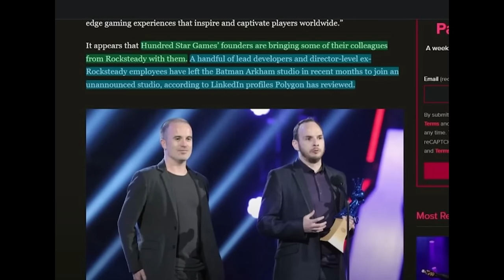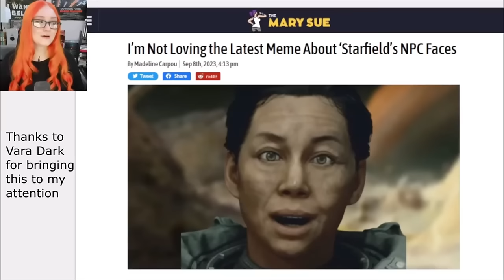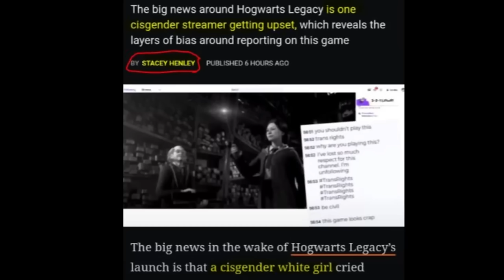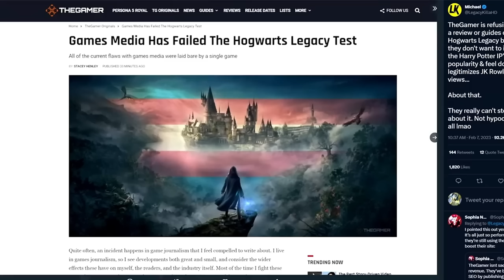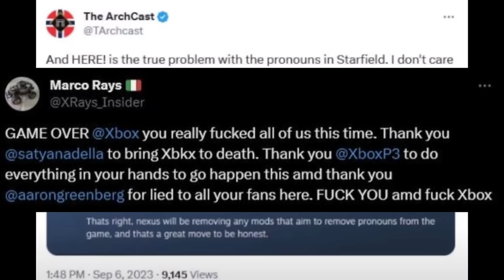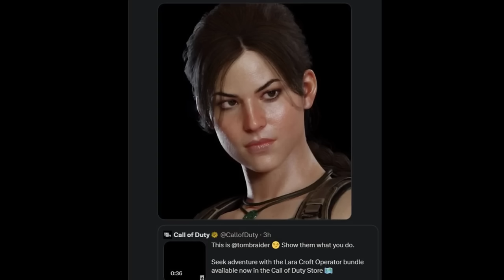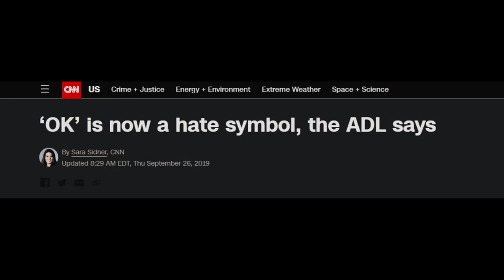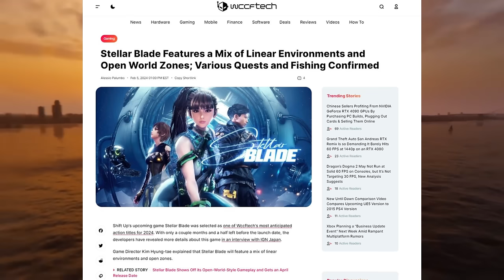Xbox Death & Playstations Stellar Blade Ends Ugly Women in Gaming